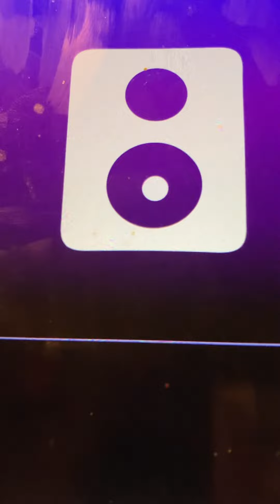When You Steel a Kiss or Two Billy Murray and Ada Jones 1907